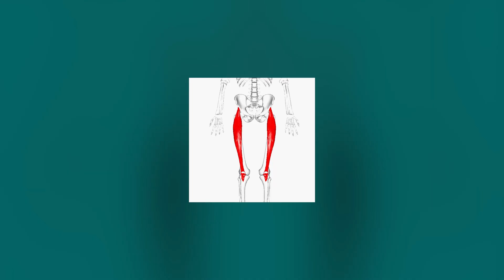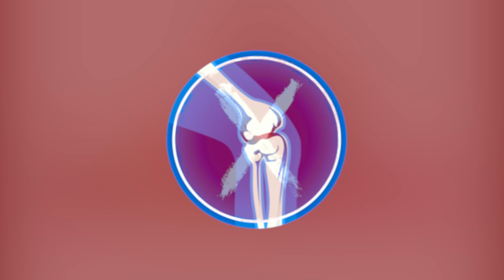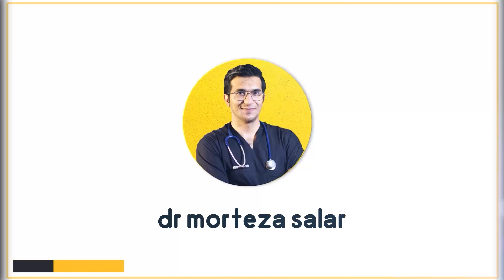The Fastest Way to Stop Knee Pain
Exercise Therapy For Knee Pain

00:54 How can I make my knees stronger ?
01:20 Is exercise good for knee problems ?
02:05 How do I know if my knee pain is serious ?
02:25 Knee pain exercises at home

Stop Knee Pain Now
Knee pain is a common complaint that affects people of all ages. Knee pain may be the result of an injury, such as a ruptured ligament or torn cartilage. Medical conditions — including arthritis, gout and infections — also can cause knee pain.

Many types of minor knee pain respond well to self-care measures. Physical therapy and knee braces also can help relieve pain. In some cases, however, your knee may require surgical repair.
Symptoms
The location and severity of knee pain may vary, depending on the cause of the problem. Signs and symptoms that sometimes accompany knee pain include:

Swelling and stiffness
Redness and warmth to the touch
Weakness or instability
Popping or crunching noises
Inability to fully straighten the knee
When to see a doctor
Call your doctor if you:

Can't bear weight on your knee or feel as if your knee is unstable or gives out
Have marked knee swelling
Are unable to fully extend or flex your knee
See an obvious deformity in your leg or knee
Have a fever, in addition to redness, pain and swelling in your knee
Have severe knee pain that is associated with an injury

Treatment
Treatments will vary, depending upon what exactly is causing your knee pain.

Medications
Your doctor may prescribe medications to help relieve pain and to treat the conditions causing your knee pain, such as rheumatoid arthritis or gout.

Therapy
Strengthening the muscles around your knee will make it more stable. Your doctor may recommend physical therapy or different types of strengthening exercises based on the specific condition that is causing your pain.

If you are physically active or practice a sport, you may need exercises to correct movement patterns that may be affecting your knees and to establish good technique during your sport or activity. Exercises to improve your flexibility and balance also are important.

Arch supports, sometimes with wedges on one side of the heel, can help shift pressure away from the side of the knee most affected by osteoarthritis. In certain conditions, different types of braces may be used to help protect and support the knee joint.

Injections
In some cases, your doctor may suggest injecting medications or other substances directly into your joint. Examples include:

Corticosteroids. Injections of a corticosteroid drug into your knee joint may help reduce the symptoms of an arthritis flare and provide pain relief that may last a few months. These injections aren't effective in all cases.
Hyaluronic acid. A thick fluid, similar to the fluid that naturally lubricates joints, hyaluronic acid can be injected into your knee to improve mobility and ease pain. Although study results have been mixed about the effectiveness of this treatment, relief from one or a series of shots may last as long as six months.
Platelet-rich plasma (PRP). PRP contains a concentration of many different growth factors that appear to reduce inflammation and promote healing. Some studies have found that PRP may benefit certain people with osteoarthritis, but more studies are needed.
Surgery
If you have an injury that may require surgery, it's usually not necessary to have the operation immediately. Before making a decision, consider the pros and cons of both nonsurgical rehabilitation and surgical reconstruction in relation to what's most important to you.